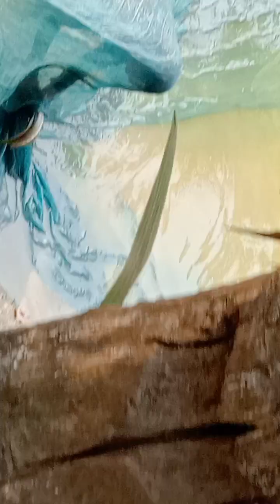Village catching fish 🎏fish vlogsvideo Village vlos#camera_city